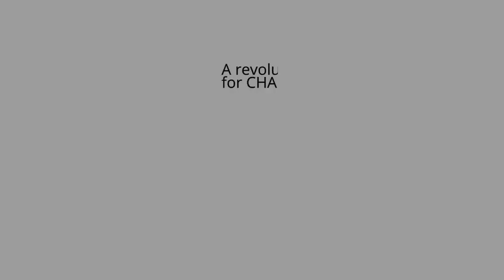Ogiek, Kenya PV Hub: Magic Bone (2022)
InsightShare's Living Cultures is a growing movement uniting Indigenous communities across borders; to celebrate, foster and protect their cultures with Participatory Video at its very heart. Members of both the Indigenous Ogiek, and Indigenous Sengwer communities produced four films to craft their video making skills and storytelling skills. We hope this fellowship will be the starting point for a powerful relationship between Insightshare, the Ogiek, and the Sengwer in using PV to affect significant change.

This is one of the four films made by members of the Indigenous Ogiek community as part of their journey in the Living Cultures Indigenous Fellowship, through which they gained video making skills and storytelling skills. The film tells the folk story of the Mau Forest, the Witch doctor Kangera and his daughter Kawawa who live in the forest. The story is about the strong connection between the Ogiek people and the forest. This film tells the strong connection between the Ogiek people and the nature that they are a part of. Indigenous people of the Ogiek community are well informed of the flora and fauna of the forest because they are a part of it. Their traditional ecological knowledge plays a crucial role in protecting the forests of the Ogiek people.

Video communicates compelling stories and powerful actions of grassroots activists, increasing our partners' agency, capacity and confidence to take control of the factors influencing their lives. We work across four continents in critically endangered ecosystems supporting Indigenous Peoples to harness the power of participatory video against threats like climate change and mega development projects.

Support for this programme is spearheaded by the Bertha Foundation and the Staples Trust.